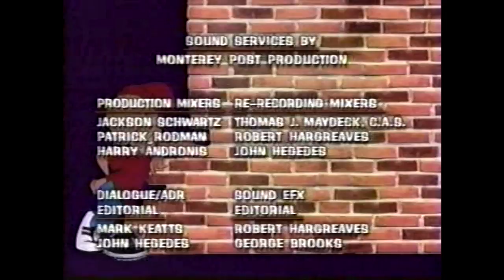Waynehead - Episode 13 - "Rebel Without A Paw" (LOST MEDIA)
Full episode of Waynehead that I don't think has been uploaded anywhere online. This show is insanely rare to come across and I was lucky to find that RetroCCN had recorded an episode of it. Hope you guys appreciate the upload!

This broadcast also contains the commercials that aired before, during, and after the episode.